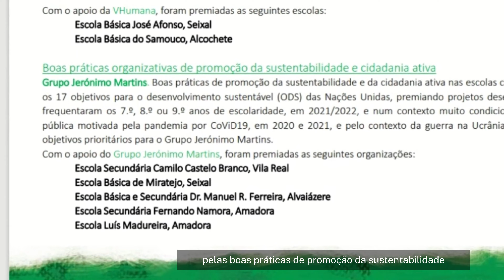Dentro da Caixa | JRA